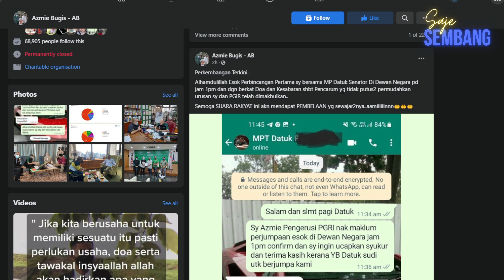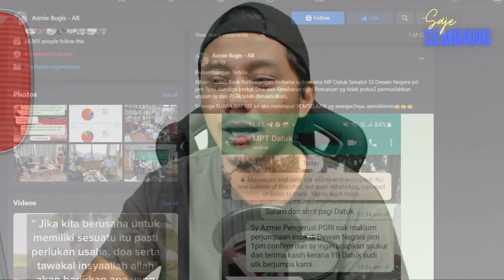Langkah pertama tuan azmie ESOK dengan MP Senator | Saje Sembang